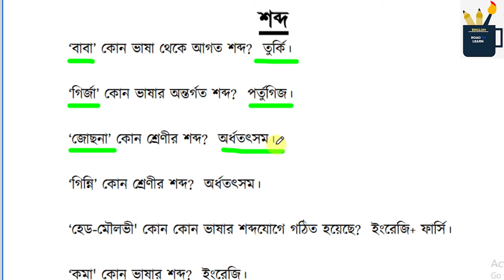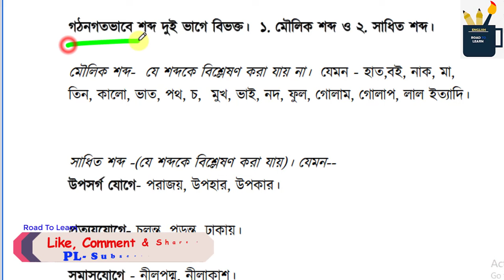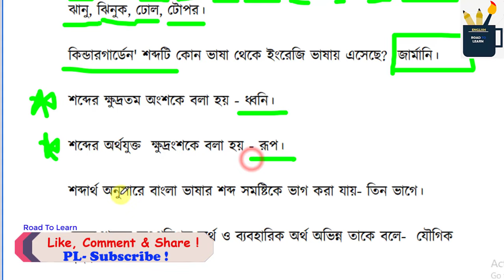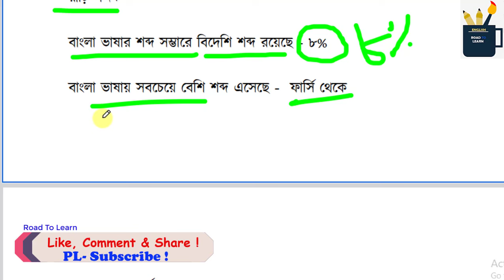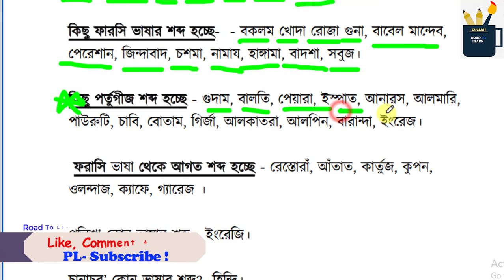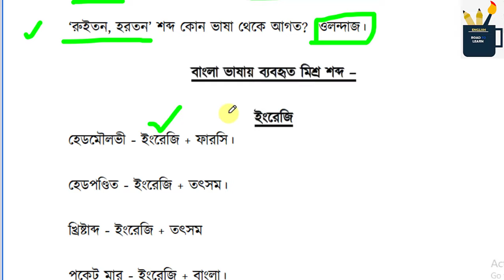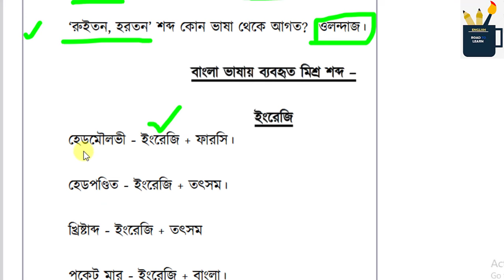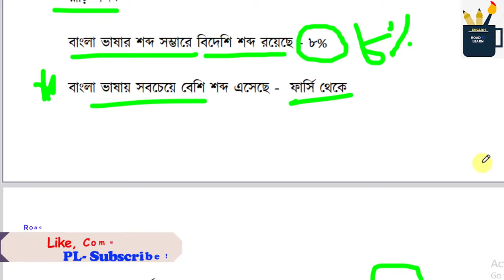১৮তম শিক্ষক নিবন্ধন-২০২৪। শব্দ । বিগতসালের প্রশ্ন সমাধান । primary/bcs/psc exam ।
বাংলা ব্যাকরণ । শব্দ । বিগতসালের প্রশ্ন সমাধান । primary/bcs/psc exam  ।